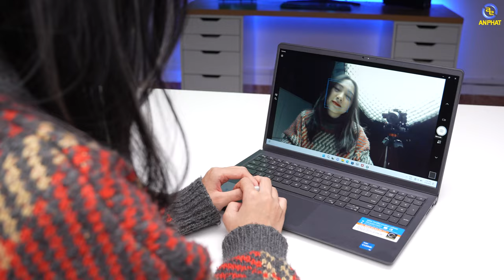Dell Inspiron 3520 - Laptop cực đỉnh dành cho dân văn phòng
Laptop mỏng nhẹ, hiệu năng ổn định phù hợp với những ai có nhu cầu di chuyển cao
Nếu bạn là dân văn phòng thì đây sẽ là lựa chọn cực kì hợp lí

CẤU HÌNH:
CPU: Intel Core i5-1235U (Up to 4.40 GHz, 12MB)
RAM: 8GB (1x8GB) DDR4 2666MHz (2 khe)
Ổ cứng: 256GB SSD NVMe
VGA: Intel Iris Xe Graphics
Màn hình: 15.6 inch FHD (1920 x 1080) LED-Backlit, 250 nit, Narrow Border
Pin: 3 Cell - 41Whr
Cân nặng: 1.85 kg
Màu sắc: Đen

✩ Showroom 1: 49 Thái Hà - Đống Đa - Hà Nội
✩ Showroom 2: 151 Lê Thanh Nghị - Hai Bà Trưng - Hà Nội
✩ Showroom 3: 63 Trần Thái Tông - Phường Dịch Vọng - Cầu Giấy - Hà Nội
★ Showroom 4: 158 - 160 Lý Thường Kiệt - Quận 10 - TPHCM
★ Showroom 5: 84T/14 Trần Đình Xu - P. Cô Giang - Q. 1 - TPHCM
★ Showroom 6: 330-332 Võ Văn Tần, Phường 5, Q.3, TPHCM
✩ Showroom 7: Số 4 Nguyễn Văn Cừ - Ninh Xá - Thành phố Bắc Ninh
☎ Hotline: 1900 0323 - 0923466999